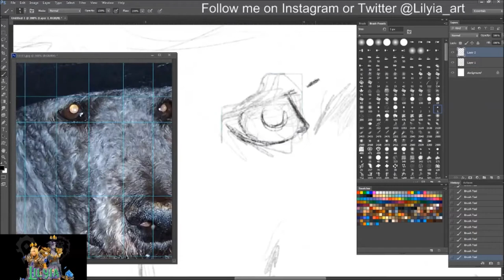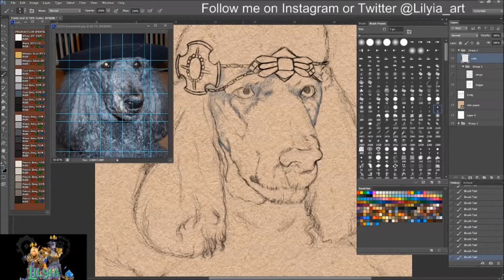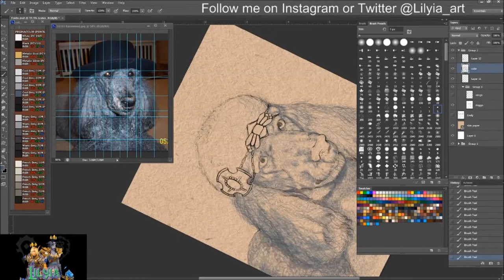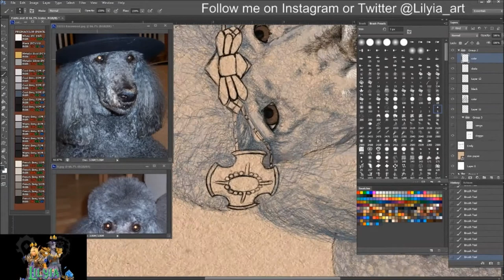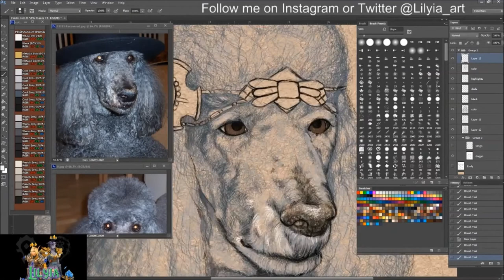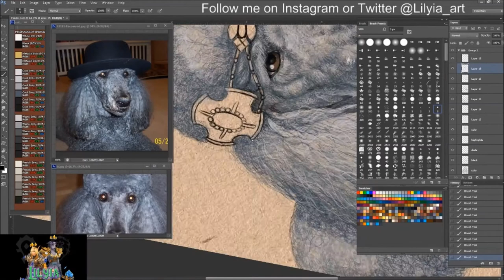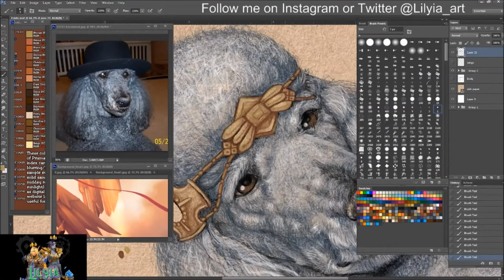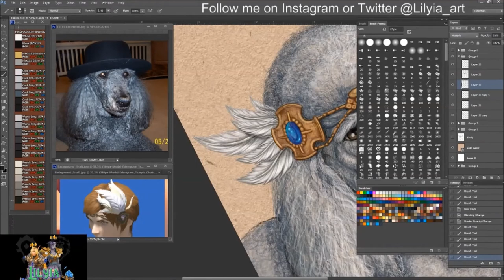Tenor the Cleric [Digital Drawing Timelapse]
I am so freaking proud of myself with this one. Let me introduce to you to Tenor the Cleric. He was a very good doggo belonging to protesting_lady on twitter. Thank you for the honor of drawing him.